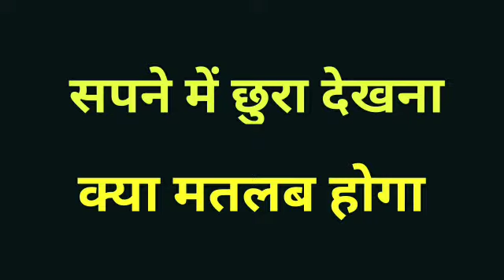सपने में छुरा देखना